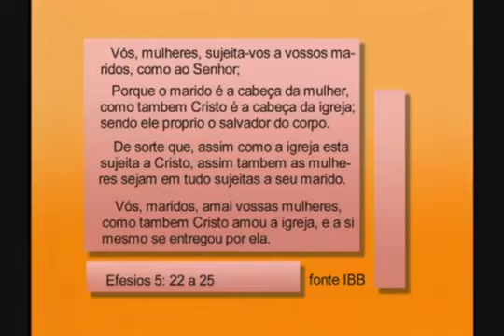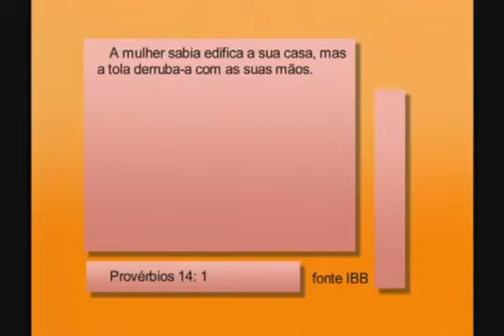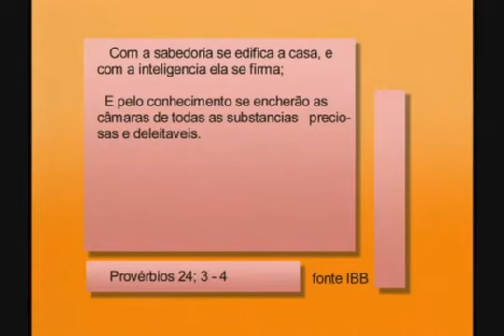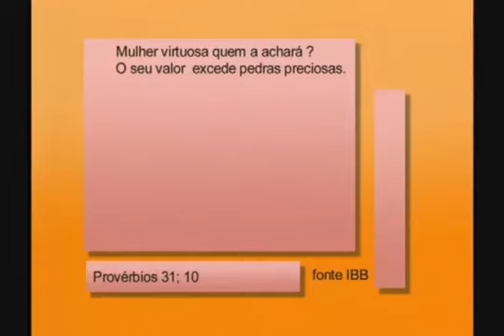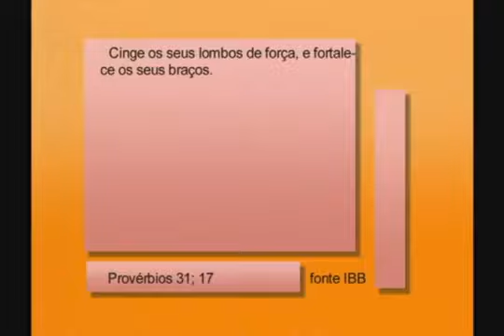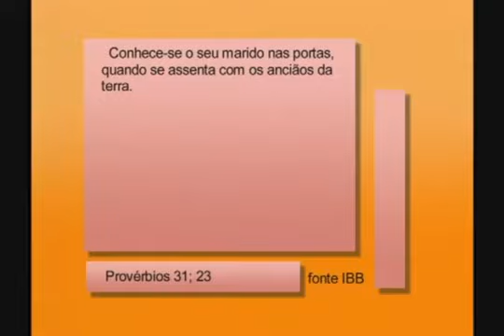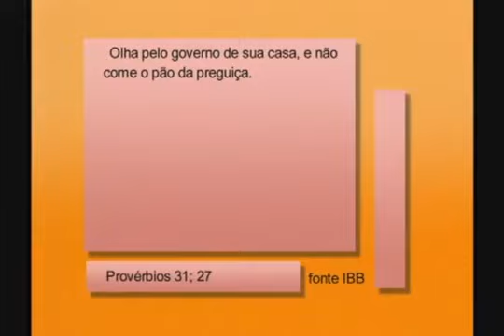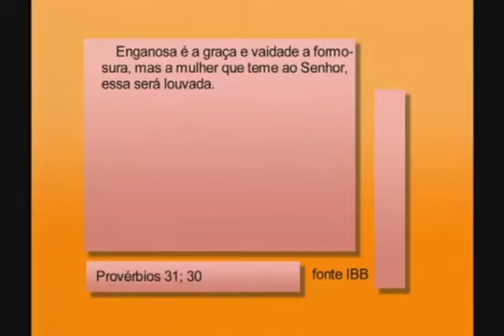“RESPONSABILIDADES DO HOMEM E DA MULHER NO CASAMENTO” Pastor Silas Malafaia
Mensagem do Pastor Silas Malafaia Ministrada na Assembleia de Deus do Bom Retiro Dedicada aos Casais.

▪️Se Inscrevendo
▪️Compartilhando com os amigo(a)s